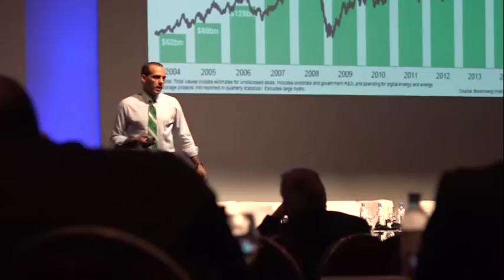ECONOMÍA VERDE | CONCIENCIA Y ACCIÓN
1º CONGRESO DE FORMACIÓN DE LÍDERES DE AMÉRICA LATINA